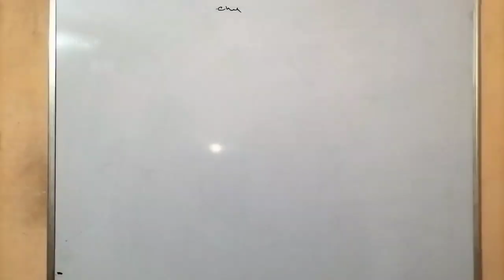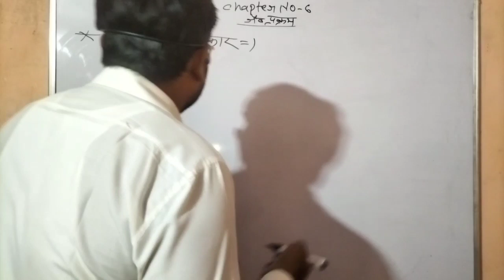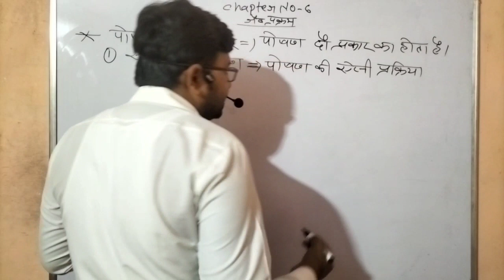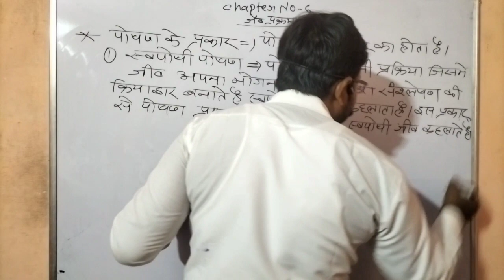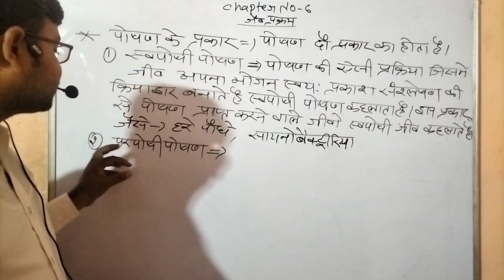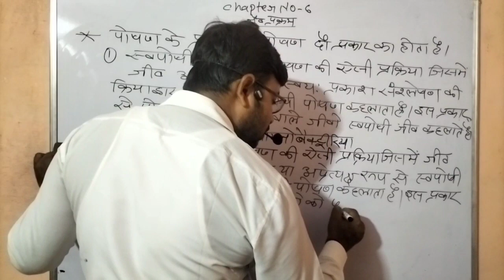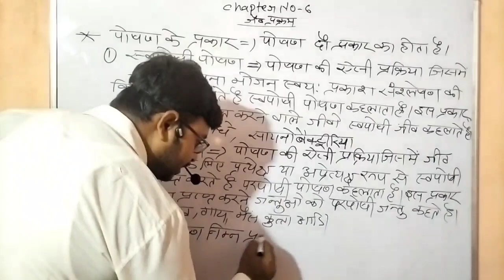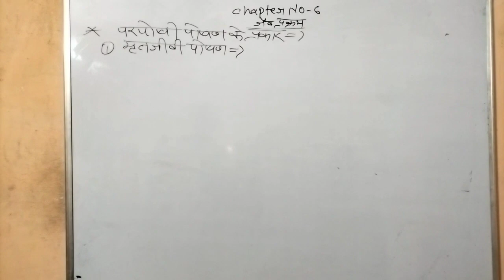10 th ## chapter 6## lecture -2##